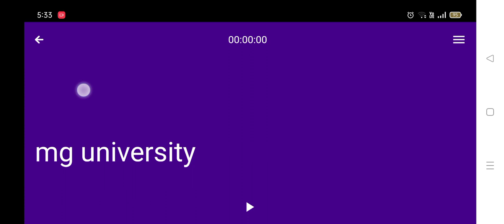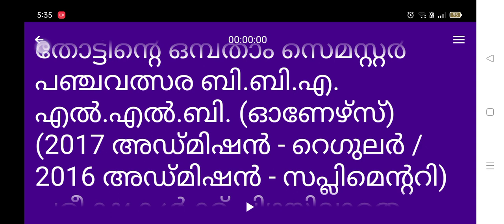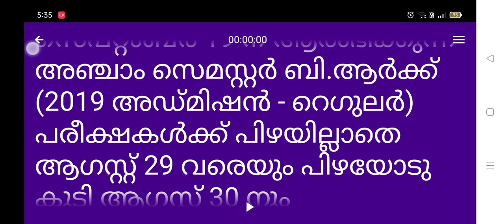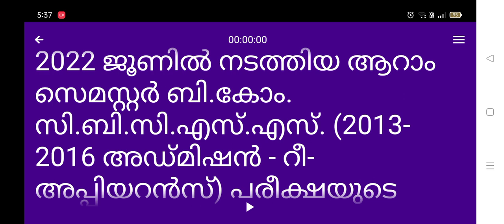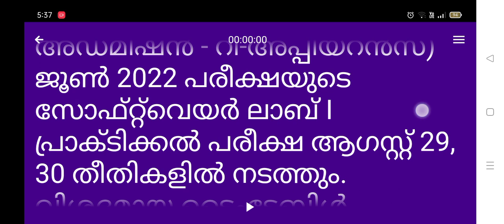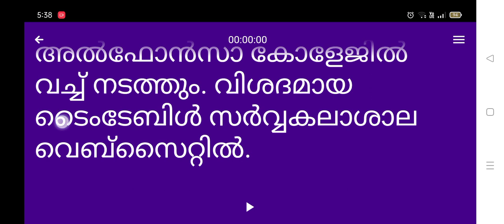mg university latest news in malayalam | mg university new notifications/update